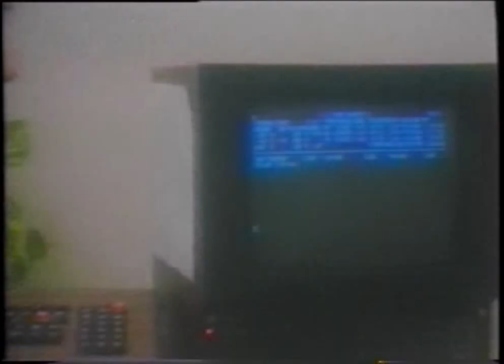Dan A. Henrick Acting Reel 1980s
The Commercial Acting Reel of Dan A. Henrick- John Deere, Greyhound, Pontiac, Heinz Ketchup and more.